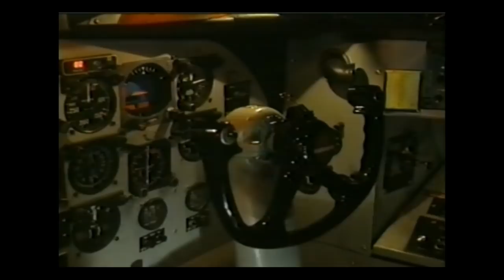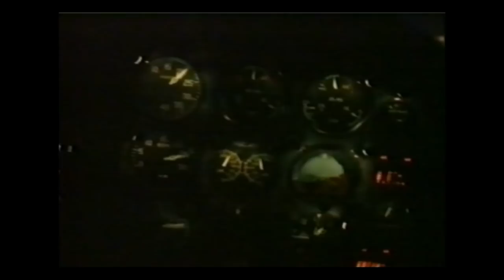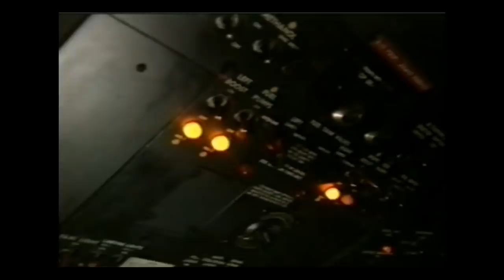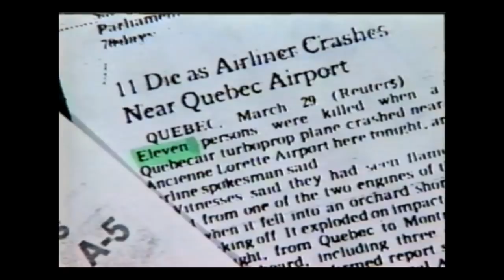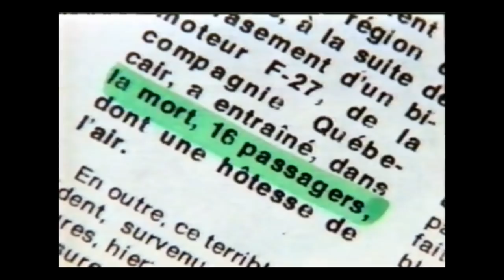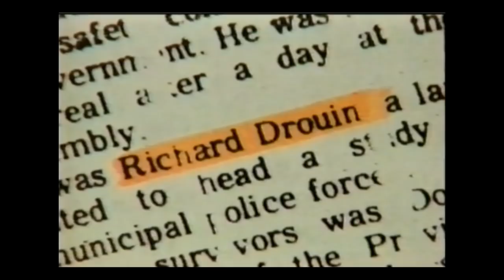F-27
Reportage de TQS-Québec diffusé en 1994 concernant la tragédie aérienne du F-27 de Québecair a l aéroport de L Ancienne-Lorette survenu le 29 mars 1979.
Jounaliste: Gérard Deltell
Cameraman-monteur: Simon Turcotte